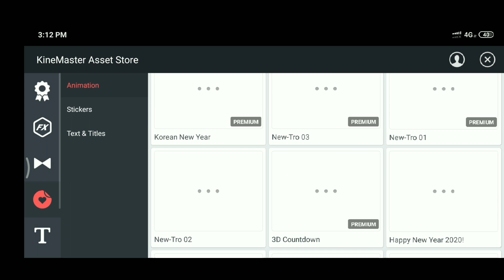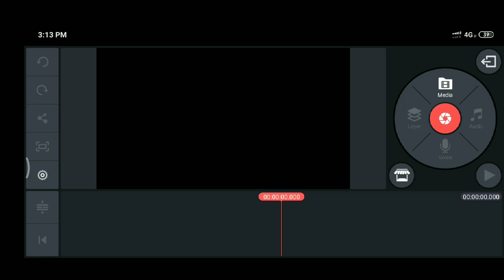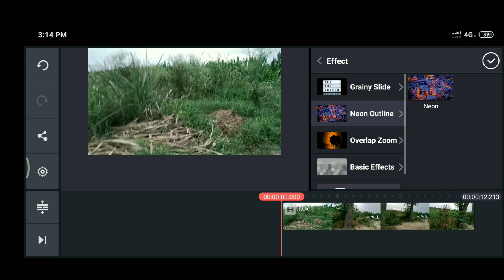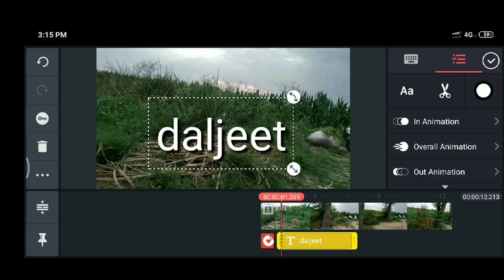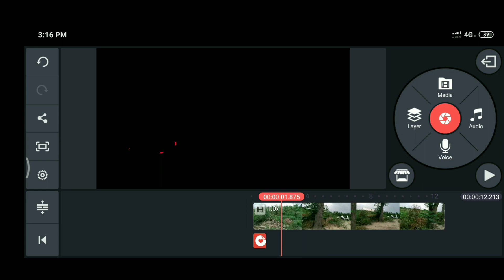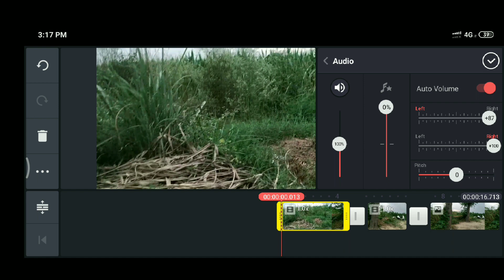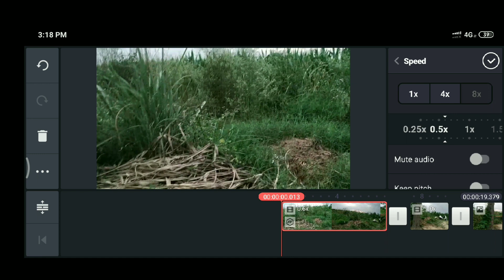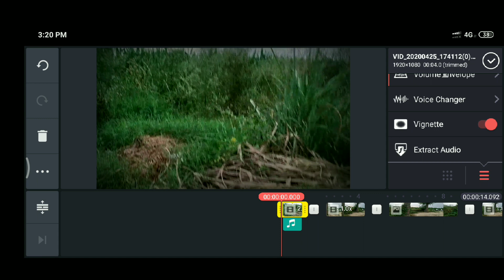Learn kinemaster in punjabi |kinemaster tutorial for begginers | kinemaster sikho | learn editing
Iss video vich apa kinemaste nu chlauna sikhaya hai video nu poora jroor dekheo

Learn kinemaster
Kinemaster for begginers
Kinemaster sikho
Know about all tools of kinemaster
Kinemaster de vare jano full explained  video
kinemaster  full explained  video
kinemaster  app nu chlauna sikho
kinemaster app all tools
kinemaster full mod apk
full mod apk kinemaster